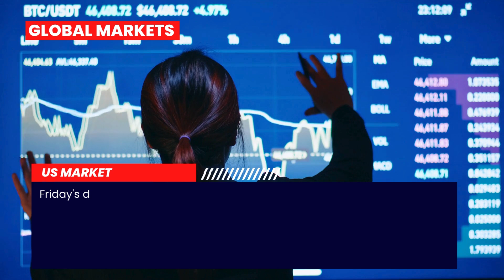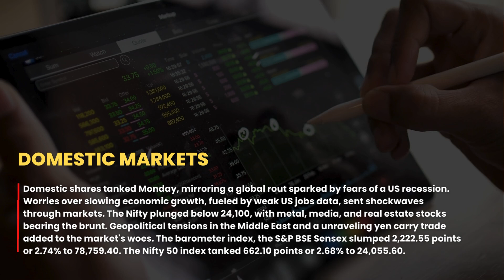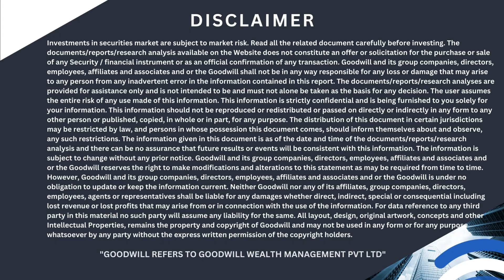Indian Stock Market (06/08/2024) | Stocks poised for rebound after sharp drop